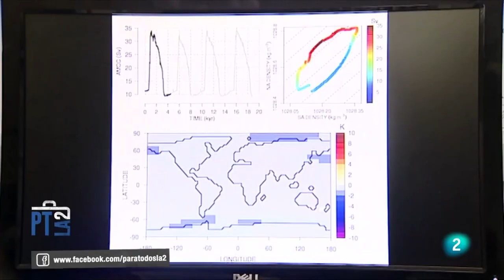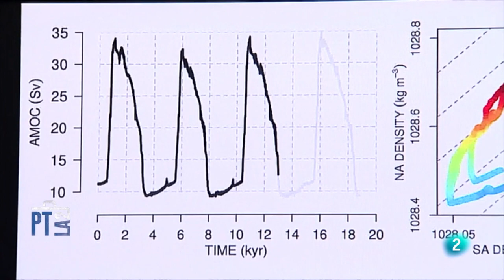45 - 5 minutos con: el efecto invernadero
Desde la revolución industrial la temperatura media del planeta ha subido 1,1 ºC. Parece poco, pero es mucho. En las regiones polares el valor supera los tres grados. Lo más importante es que lo ha hecho de forma muy rápida. No existe registro geológico ni evidencia alguna que muestre otra subida tan rápida de las temperaturas en la historia del planeta.

Si superamos 1,5 ºC y sobre todo si superamos 2ºC el clima será muy diferente y será muy difícil volver atrás. Por eso la importancia del Acuerdo de Paris, un acuerdo en el que los países del mundo aceptaron en 2015 hacer un inventario exhaustivo de sus emisiones y poner en marcha mecanismos para reducirlas en los próximos años.

Para entender qué le pasa al clima se creó hace tres décadas un organismo independiente coordinado por las naciones unidas, el IPCC, el panel intergurbenamental del cambio climático. El IPCC reúne a miles de científicos de todos los países del mundo. Incluye a los mejores.

El IPCC combina dos características de los datos científicos: la evidencia y el acuerdo. La evidencia tiene en cuenta cuantos estudios hay sobre el tema, y la calidad de los mismos. El acuerdo considera si los distintos estudios concluyen lo mismo o no. Con estas dos características, el IPCC cuantifica la incertidumbre de sus conclusiones. El IPCC habla siempre en términos de probabilidad, no de certezas absolutas.

Sin embargo, no todo es ciencia. La variable más importante, la que determina en mayor medida los escenarios climáticos futuros, es la emisión de gases con efectos invernadero. Algo que los científicos no deciden, sino que decidimos entre todos.

Hemos visto como habla la ciencia del clima. Ahora tenemos que ver como habla la humanidad sobre el ingrediente principal del cambio climático: las emisiones.